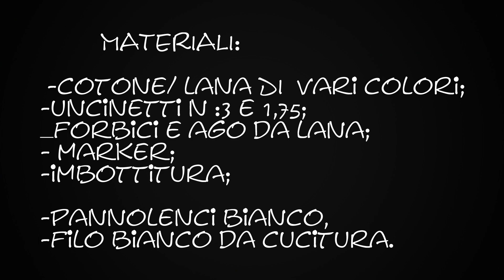Tutorial " COPERTINA DOU DOU" all' uncinetto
ciao a tutti e ben trovati nel mio canale,oggi vi insegnerò come realizzare questa copertina dou dou per neonati ... spero che il video vi piaccia ci vediamo alla prossima!!